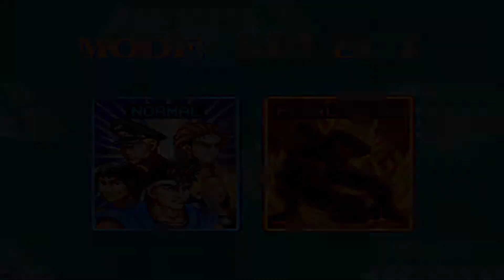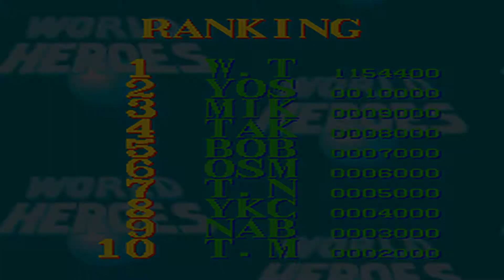World Heroes-USA-Hanzo-Fatal-SNES-Playthrough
Developer- SunSoft
Publisher-SunSoft